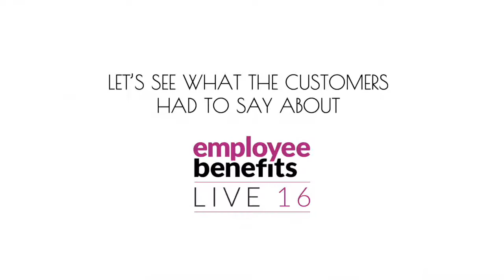EB Live 2016: Wilson and Scott (Highways) Ltd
Wilson & Scott are acknowledged as the market leader in its specialised niche within the construction sector. They are one of the UK’s biggest and most successful line marking companies for highways and car parks, including anti-skid surfacing and bespoke decorative markings.

HR Senior Officer: Nicola Palmer, explained to us that health benefits are really important to Wilson & Scott, that’s why she attended the Employee Benefits Live 2016.

Director/Producer: Ria Gavalakis
Post Production: Employment Innovation TV team
Videographer: Pavel Burmistrov